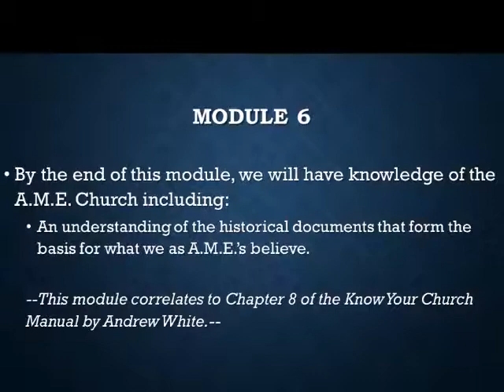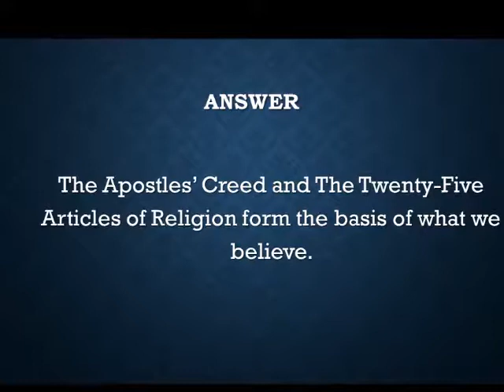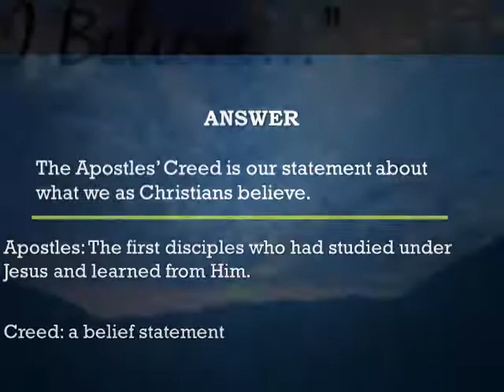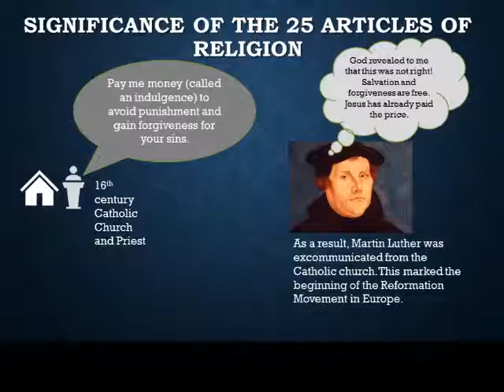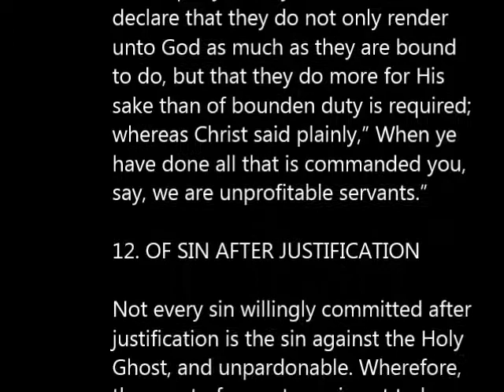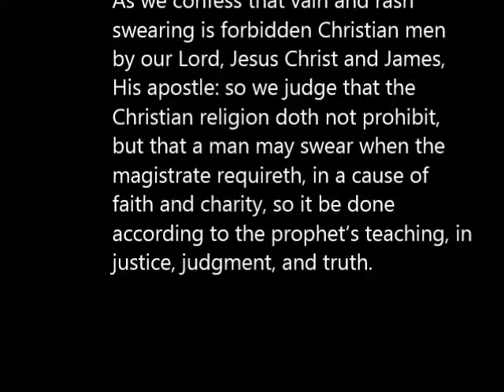Know Your Church Module 6 UBNOLA Christian Ed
Know Your Church Module 6 AME Church History